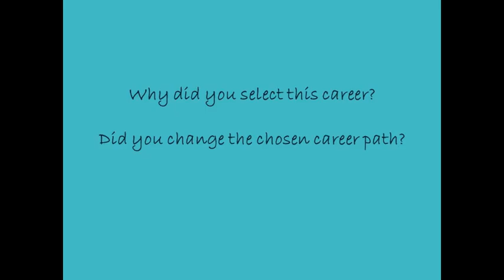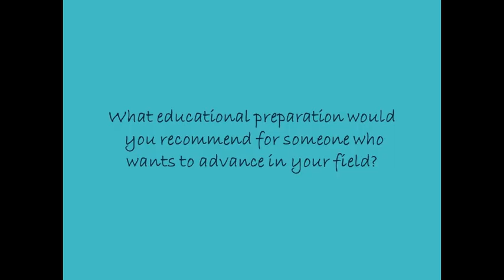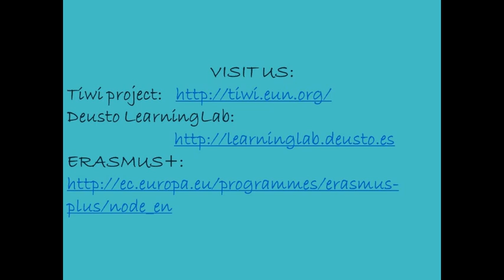What it takes to become a Cloud Engineer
Leire Orue-Echevarria, Project Manager Cloud Technologies at TECNALIA Research & Innovation, takes us through education, tasks and responsibilities of a Cloud Engineer.

The TIWI project (Teaching ICT with Inquiry) introduces the use of coding to upper primary and secondary teachers and to their students.
The following are the partners involved: Ugdymo Pletotes Centras (UPC), EUN Partnership AISBL, Universite Du Mans, University Of Cyprus (UCY), Universidad de la Iglesia De Deusto Entidad Religiosa (UDeusto).